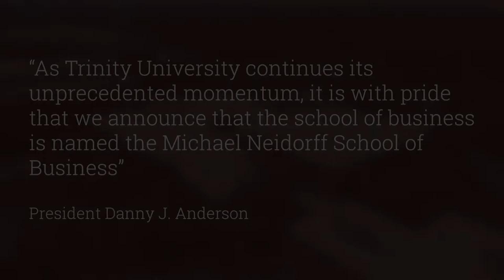Introducing the Michael Neidorff School of Business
Trinity University is excited to announce that it has received $25 million from alumnus Michael Neidorff and the Neidorff Family Trust for the University’s AACSB-accredited school of business. This transformational donation is the single largest in the University’s history. In appreciation of the gift, Trinity’s business school will be named the Michael Neidorff School of Business.

The funds will ensure that Trinity continues to offer an exceptional education to its students through world-class faculty, curricula, and state-of-the-art facilities. This donation will provide multiple scholarships, an endowed faculty position, and improved teaching, collaboration, and working spaces that benefit the entire campus community.